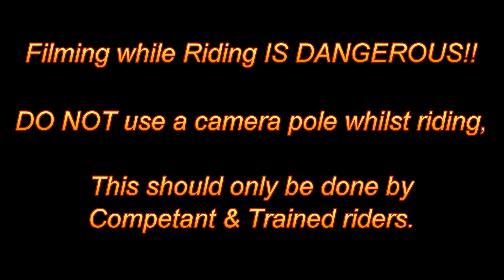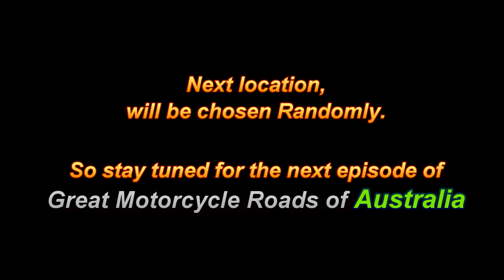'Pilot' - Great Motorcycle Rds of Australia Kinglake Spur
This is the First, in a series i'm doing on the Greatest motorcycle roads in Australia.
Starting with the 'Heidelberg - Kinglake Rd.' Victoria.

I'll be bringing out Old footage, as well as going to New and returning to road's that just Have To be ridden in Australia, Next time your In-Town.

It's not the best edit, more a 'Mash-Up' of the footage, from a Day on a section of road I Love - The Kinglake Spur.

Filmed with - GoPro gen1 &  DriftHD Ghost.
Edited with  - Cyberlink PowerDirector9
Pc used        -'Old n Slow' Asus P5k
On location - Kinglake - Heidelberg Rd.

Cheers.
Mr.Fall.

       The contents of this video remain the property of its creators.
                            Use without consent, is forbidden.